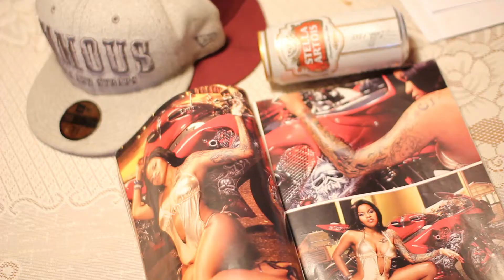Skyy i - So Wavey Life ......ft Art Daley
Crook Street Gang presents Sky-I featuring Art. Daley "So Wavey Life" @skyyy_i